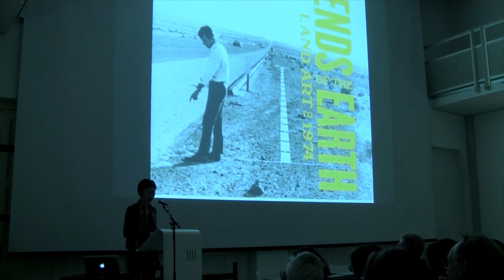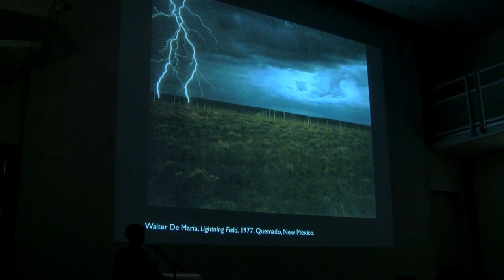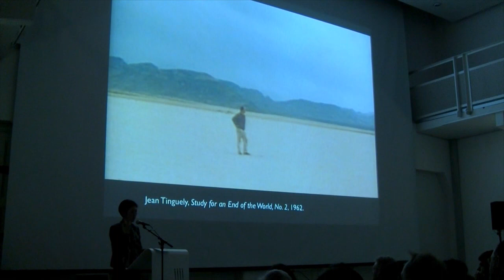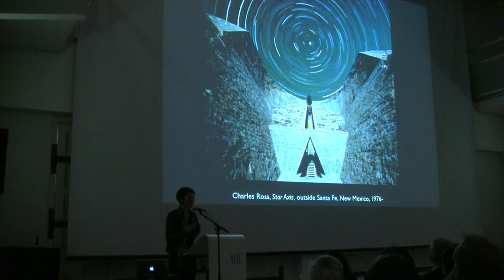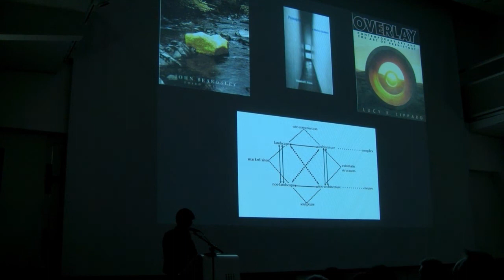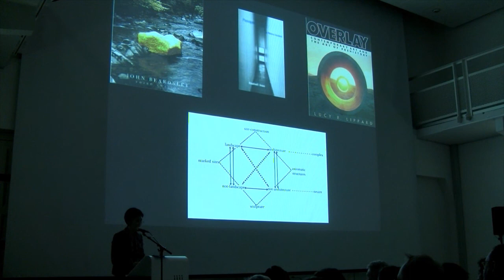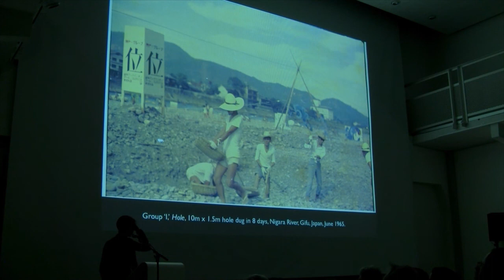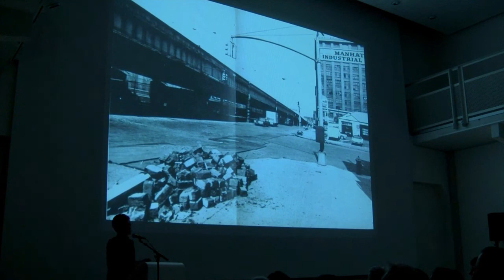Miwon Kwon - part 1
Miwon Kwon was the first participant in TALK Series 2013, a collaborative lecture program initiated by Reykjavik Art Museum, the Icelandic Art Center and the Icelandic Academy of the Arts. The lecture took place Thursday 21 March at Reykjavik Art Museum and was held in a special collaboration with the Iceland Design Center.

TALK Lecture & Visitor Series is a held in collaboration between Reykjavík Art Museum, Icelandic Art Center and the Icelandic Academy of the Arts.  The series creates a platform for continual professional-, international encounter to take place in Iceland. Comprising visits by ground-breaking figures in the visual arts, this program brings to Icelandic art community, as well as to the public at large, the burgeoning ideas and diverse practices that define the terms and shape the dialogue within the international contemporary art scene. The American Embassy in Iceland is the main sponsor for TALK Lecture & Visitor Series.